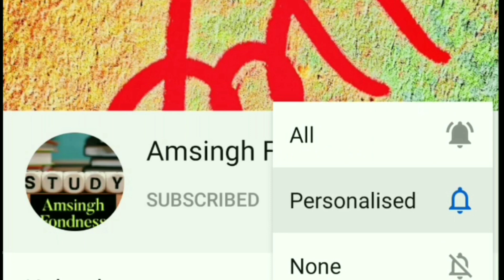Bihar SSC Aur Bihar Daroga Mains Exam ki Taiyari Par Strategic Baat. Set Score,General Hindi So On..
बिहार दरोगा Mains और Bssc Inter Mains परीक्षा आसानी से निकालने हेतु महत्वपूर्ण Steps.
30 Days Target To Crack Exams Easily.